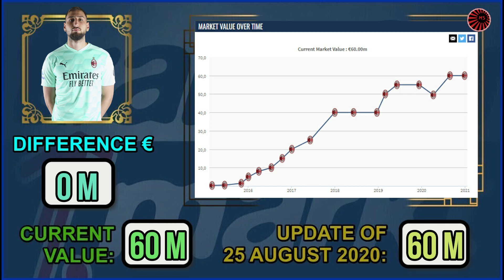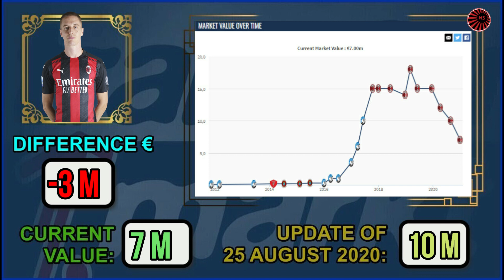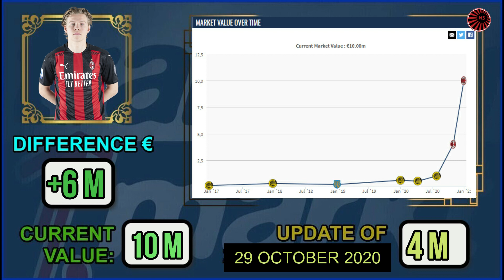TRANSFERMARKT - Evolution of the Value of AC Milan players within 4 months